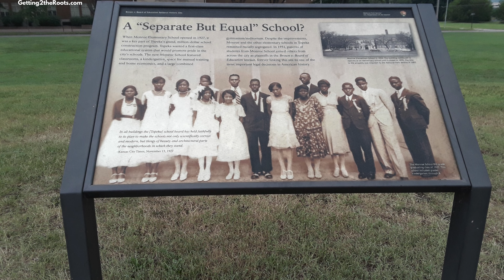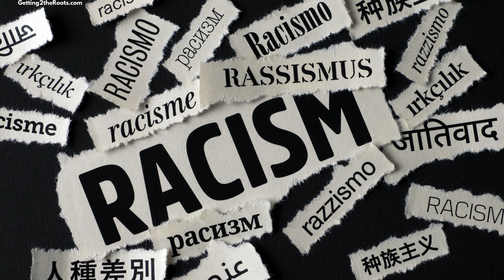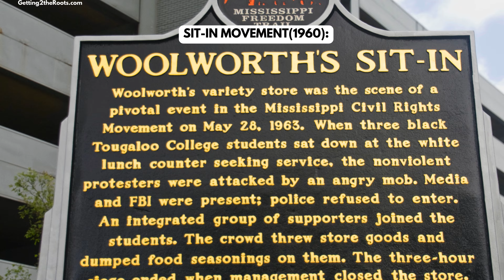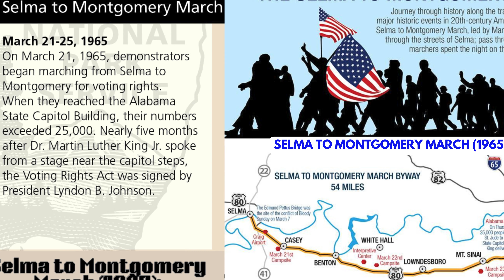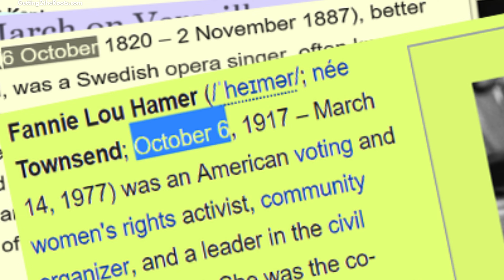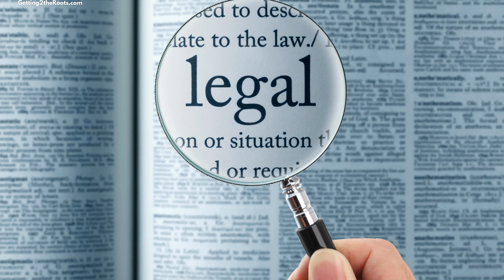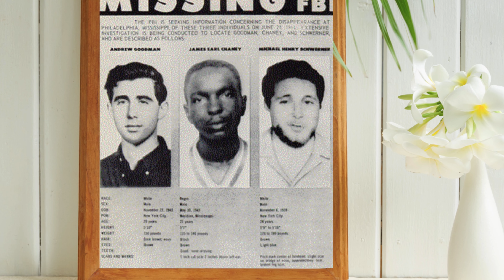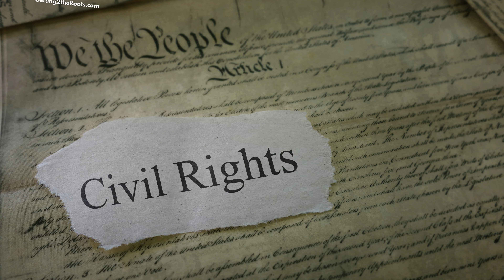Did the Civil Rights Act of 1964 Deliver on Its Promises?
The Civil Rights Act of 1964 was a historic milestone, but did it fully deliver on its promises?

In this video, we’ll explore the impact of the Civil Rights Act of 1964, examining its effects on racial equality, voting rights, and the ongoing fight for social justice.

Carolyn A. from Getting2theRoots dives deep into the achievements and challenges that followed this landmark legislation.

Join us to uncover the complex legacy of the Civil Rights Act and whether it met the high hopes it promised

to stay updated and be the first to know when it's released!

📅 Did the Civil Rights Act of 1964 Deliver on Its Promises?—Key Moments
00:00 Intro 🚗
00:54 The Roots of the Movement 🌱
02:53 Brown vs. Board of Education 🏛️
04:28 Challenging Segregation
05:07 President Johnson Signs the Civil Rights Act ✍️
06:27 Protests and Legislation ⚔️
07:17 Little Rock Nine 👦🏽👧🏾
07:37 Sit-In Movement 🪑
08:00 Freedom Rides 🚌
08:37 Birmingham Campaign (1963) ✊🏽
09:04 March on Washington 📢
09:45 Voting Rights Act (1965) 🗳️
10:07 Bloody Sunday 🌉
10:22 Key Figures 🕊️
11:53 Lesser-Known Leaders 🌟
13:53 Resistance from Politicians and Segregationists 🚫
16:13 The Evolving Struggle ⚖️
17:51 Help to Achieve Equal Rights in 2025 🔍
19:55 Final Thoughts 📝
20:30 Outro 👋

Some images used in this video may be under public domain or Creative Commons licenses: Wikimedia Commons

Free Ancestor Research Kit - The Ultimate Beginner’s Guide To Tracing Ancestors!

Tools and Services I Use:

Family Tree Heritage Gold 16 (software)
Family Historian 7 Genealogy and Family Tree (Software)